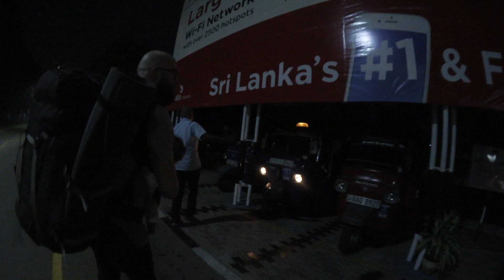WELTREISE MIT BABY BEGINNT • Naila's 1. Flug • Hostel voll auf Sri Lanka VLOG1 GoodMorningFlorence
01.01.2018 - Yeah es ist soweit - unsere WELTREISE MIT BABY BEGINNT! Gibt es einen besseren Start ins neue Jahr?
Das ist alles so mega aufregend für uns! Wie wird Naila ihren 1. Flug meistern? ...Und als wir auf Sri Lanka bei unserem Hostel ankommen, ist es ausgebucht... aber seht selbst :-)

♥Hier findet ihr die Links zu unserem Reise Equipment:

- *Wasserdichte Handyhüllen YOSH
- *Bago Packwürfel
- *Packtaschen von HongyuTing
- *Florence' Sneakers Nike Air Huarache
- *Opinell Reisemesser

Mückenschutz
- *Stichheiler bite away
- *Mückenspray Anti Brum Forte (150ml)
- *Mückenspray Anti Brum Forte (75ml)
- *Baby/Kinder Mückenspray Anti Brum Naturel
- *Kleidungsspray gegen Mücken von Nobite

Baby Reise Equipment:
- *Reisebabybett von Deryan
- *Nuby Fruchtsaueger
- *Nuby wärmeempfindliche Baby Löffel
- *"Finger"-Schnuller Phillips Avent Soothie
- *Fidella Tragetuch (Farbe Persian Paisley jungle)
- *Elektrische Milchpumpe Medela Mini Electric
- *MAM Anti-Colic Fläschchen

Technik auf der Reise:
-*Vlogging Kamera: Canon Legria Mini X
-*Action Cam Go Pro Hero 3 (neueres Modell)
-*Beste Musikbox von Anker
-*Mac Book Pro (Zaid)
-*Mac Book Air (Florence)
-*Iphone 5s (Florence)
-*Iphone SE (Zaid)
-*Reise Föhn (ähnliches Modell)
-*Steckdosen Reiseadapter

Wo findet ihr mich noch? :-)

Das bedeutet, dass ich eine kleine Provision für den durch diese Links generierten Umsatz bekomme. Falls du ein Produkt über einen dieser Links kaufst, bleibt der Preis für dich aber natürlich der selbe :-) Und du kannst dir sicher sein, dass ich natürlich nur Produkte empfehle, von denen ich selbst überzeugt bin.

eure Florence